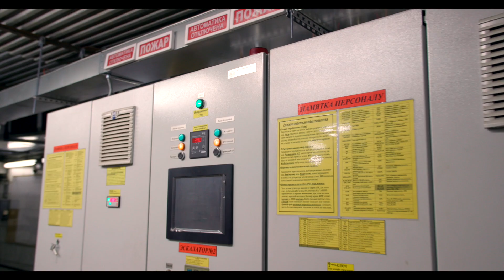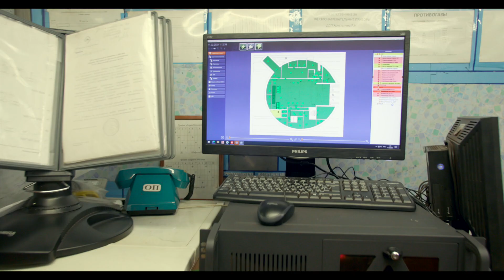How to protect the subway from fire?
More than 200 Moscow and St. Petersburg metro stations are already equipped with BONTEL products. BONTEL firefighting equipment protects platforms, machine rooms, under-platform rooms and copes with its job perfectly.